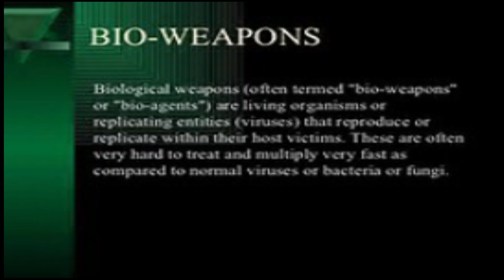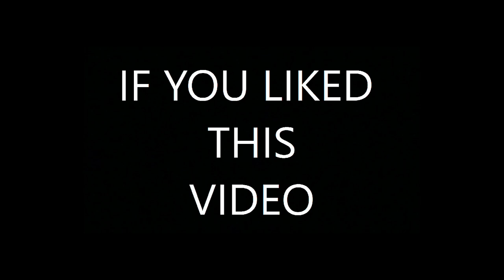WW3 Update. Russia and US. War declaration possible.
The latest news surrounding the growing tensions in the North Korean peninsula. Including a statement from Russia saying that the U.S. bill passed by congress would amount to a declaration of war.

Clips from creative commons and public domain.